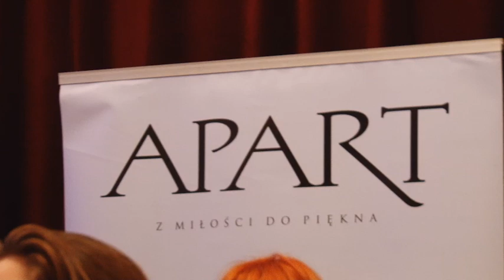Apart x Łukasz Jemioł. Jesień - Zima 2012/13 | Apart.TV